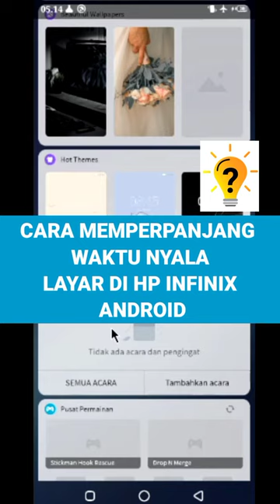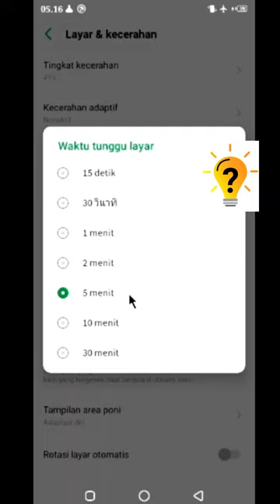Cara Menambah Memperpanjang Waktu Menyala Layar Di Hp infinix | Infinix hot 9 play | Infinix Hot 10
Cara menambah memperpanjang waktu nyala layar Android :

1. Buka pengaturan
2. Pilih menu tampilan
3. Pilih waktu tunggu tampilan layar
4. Pilih durasi yang kamu inginkan

Selamat mencoba kawan.